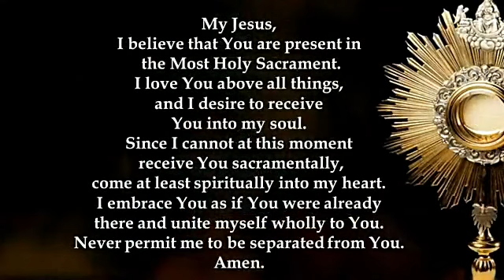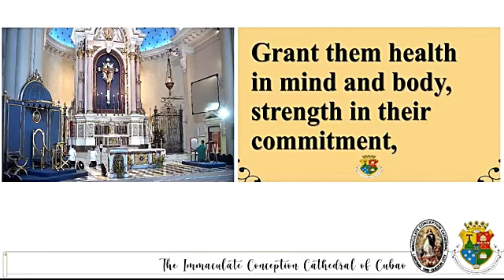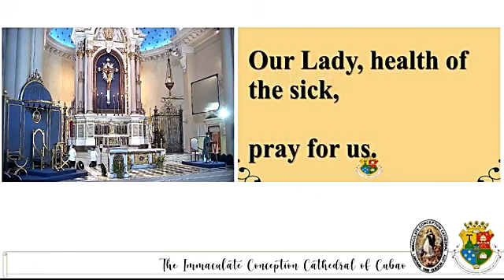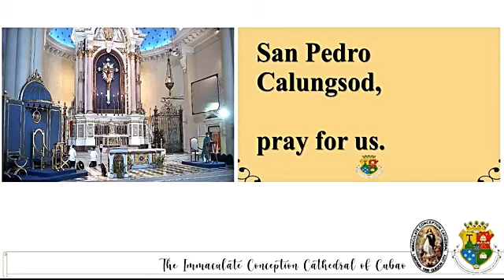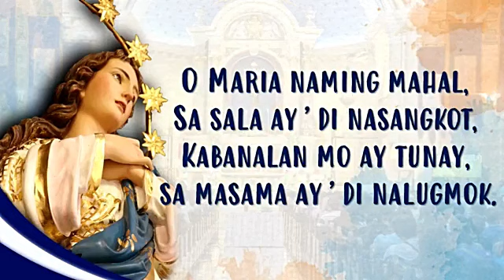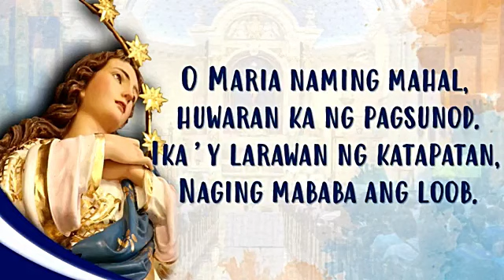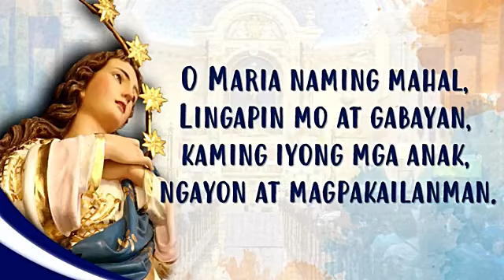The Immaculate Conception CUBAO Cathedral ONLINE ANTICIPATED LIVE MASS TODAY SATHURDAY- JUNE 10,2021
Video Source: The Immaculate Conception Cathedral